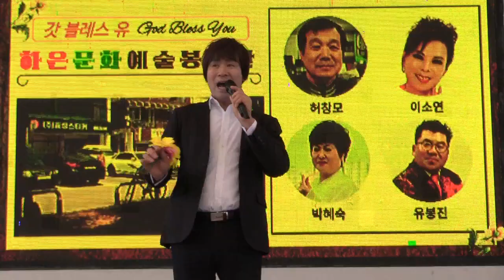가수 조만수(무정한내사랑//타이틀곡)하은문화예술봉사단2024/03/02